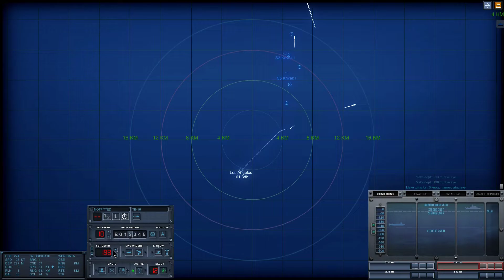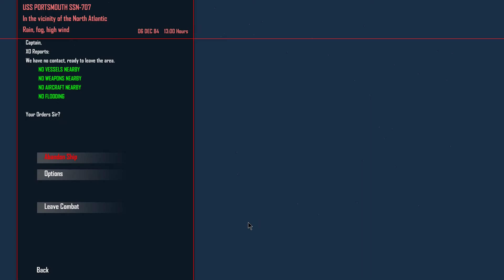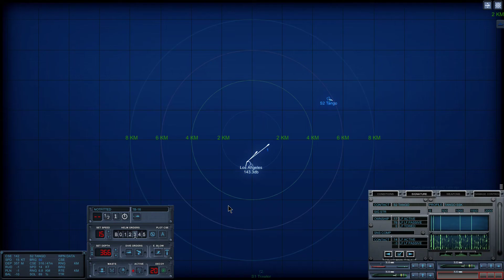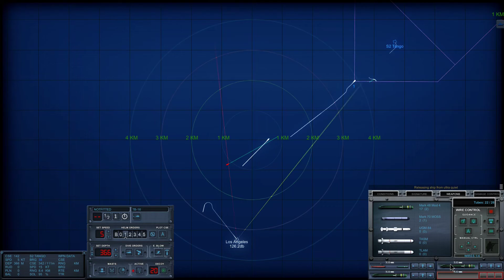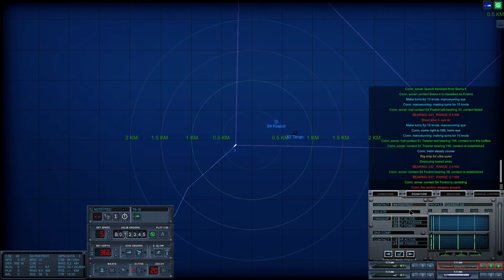(CCPlays) Cold Waters 1984 NATO Campaign Part 4: destroy supply convoy, missed departing SSGN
Previously in this dotMod enhanced NATO 1984 Campaign...

We stopped more Soviet diesel-electric subs sneaking through the coastal waters near Norway.

We killed the Yankee SSBN and one of its escorts trying to transit into North Atlantic.

My typical loadout for 688 in 1984 is no Harpoon, no TASM, no TLAM, just 4-5 MOSS decoys and the rest, Mk 48 Mod 4 ADCAP torpedoes. I usually load 3 torpedoes and 1 decoy in the tubes "just in case".

NOTE: The photo in the thumbnail and the badge was of the real USS Portsmouth SSN 707, which has been decommissioned for many many years by now. Consider this a tribute to her service, and to all those who served aboard her.

SORRY, I know I said part 3 in the narration. I lost count.

03-DEC-84 Arriving in mission patrol area.

MISSION: Locate enemy at-sea replenishment group and destroy it. Priority is tankers and tenders. Warships are secondary.

We have set up in front of the convoy. We will send three pre-programmed (no wire) torpedoes into the middle to create chaos, and follow up with 3 wired torpedoes to target specific assets or escorts that got too nosy.

We have IDed Grisha III, Kanin, Poti, Kashin, Krivak I, escorting Andizhan M and Dubna. We sank all but the Krivak I, which was at the tail of the convoy and ran away first.

04-DEC-84  Received orders to return to Holy Loch for replenishment and reassignment. Unfortunately, a Soviet ASW group was too close for us to do that immediately.

We IDed 3 x Krivak Is and a Grisha 3. With only 3 torpedoes left, it was decided we'd launch all of them at the group, then launch the decoys and evade to the west. One Krivak was sunk.

We returned to Holy Loch later that day, reloaded all torpedoes and decoys, and set off again, as the war waits for no one.

05-DEC-84  Received new priority mission

MISSION: Locate Oscar or Charlie-class SSGN transiting through the Denmark Strait and destroy it, and optionally, its escorts.

We rushed north to the Denmark Strait, only to see a Soviet sub wolfpack pass, and we hurried to intercept it.

06-DEC-84  Interception was successful, but we only located the Victor escort which we sank. But we did not locate the SSGN. Satellites later caught the Echo II launching against the convoy. This was our failure.

Received new priority mission

06-DEC-84

MISSION: Ambush returning Soviet attack submarine wolfpack at the GIUK gap.

While transiting to the patrol zone we ran into a departing Soviet wolfpack.  We were successful in eliminating the pack consisting of a 2 x Foxtrot and Tango.

The war continues...